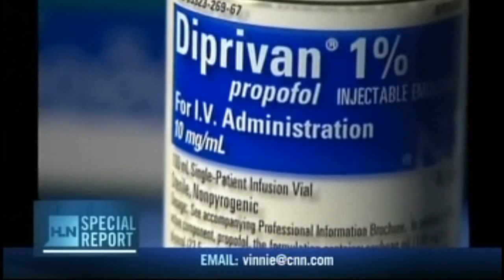TRU TV re-airing The Real MJ (part 3 of 4)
On Friday, September 16th, 2011 Tru TV's legal orientated show "In Session" aired a round table discussion on Michael Jackson's life, legacy, and upcoming trial. It was hosted by Ryan Smith, and consisted of Steve Manning (one of MJ's former publicists), Mike Garcia (one of three of MJ's former bodyguards, who was scheduled to help write a book, but, according to their Facebook page, is no longer associated with that project), Anthony DeCurtis (contributing editor for Rolling Stone), and the notorious Diane Dimond, who replaced author Joe Vogel at the last minute!
(Source:  vindicate MJ website)
NB: Notice how Michael's friends do a very poor job defending him, although they mean well of course. Watch and learn: this is NOT the way you should defend Michael!